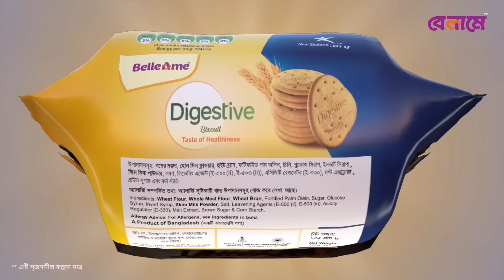কবে নিয়ন্ত্রণে আসবে বাজার? কবে ভাঙবে সিন্ডিকেট? | Bazar Update | Price Hike | Channel 24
»» Office Address:
Bangladesh.